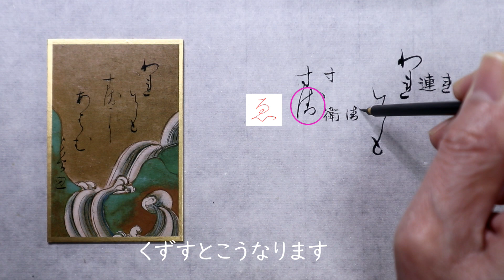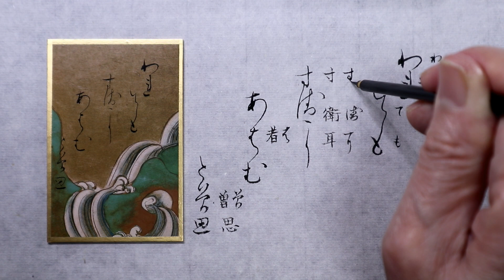【書道】百人一首に使われる「かな文字」解説します【光琳かるた・七十七番下句】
変体仮名の解説をします

今回は七十七番下句
崇徳院
「われてもすゑに　あはむとそ思」